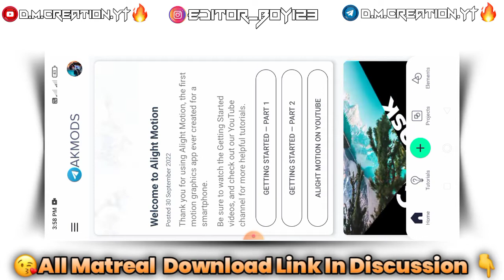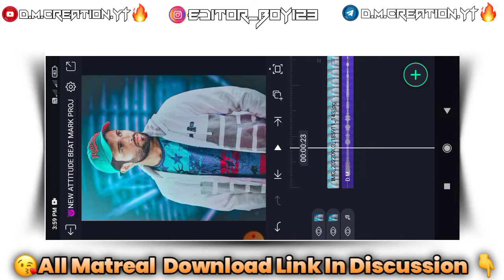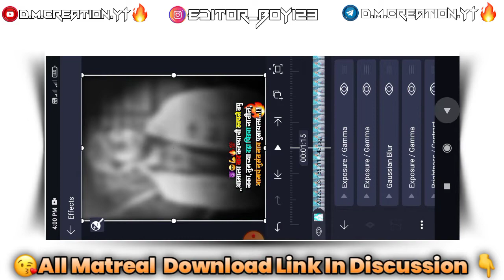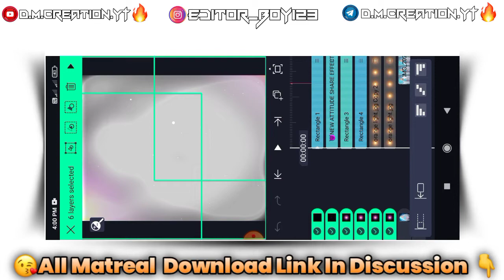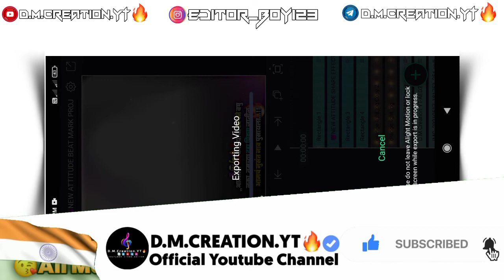new😈Bhaigiri Attitude Status Editing Alight Motion||Attitude Status Video Editing||D.M.Creation.YT🔥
Your Scerches
bhaigiri status video editing alight motion
bhaigiri status video editing alight motion bhaigiri video editing alight motion
bhaigiri status video editing alight motion bhaigiri video editing alight motion bhaigiri birthday video editing alight motion
bhaigiri status video editing alight motion bhaigiri video editing alight motion bhaigiri birthday video editing alight motion bhaigiri dialogue video editing alight motion
bhaigiri status video editing alight motion bhaigiri video editing alight motion bhaigiri birthday video editing alight motion bhaigiri dialogue video editing alight motion bhaigiri attitude video editing alight motion
bhaigiri dailoge attitude status editing marathi attitude videoediting alight motion editing
                  D.M.Creation.YT🔥
××××××××{D.M.Creation.YT🔥}×××××××
भावानो आपण आपल्या मटरियलला कोणत्याच प्रकारचा Password लावत नसतो. !!
                  **Open Link**
♦️Mp3 Song Download Link👇👇
♦️Instagram ID Link👇👇
🌍Instagram.Com/editor__boy123